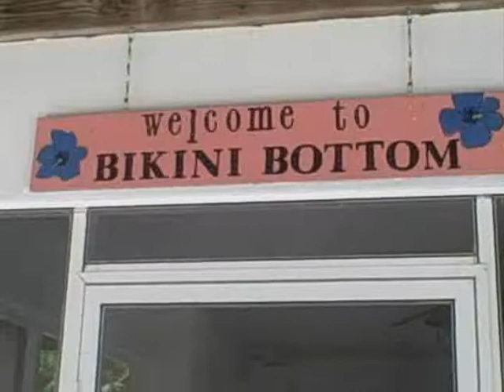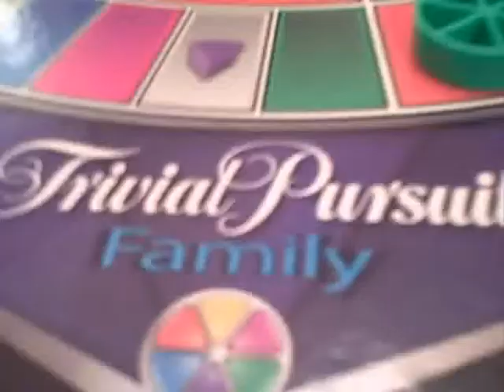Spring Break '09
at the iz land

the best place in the world